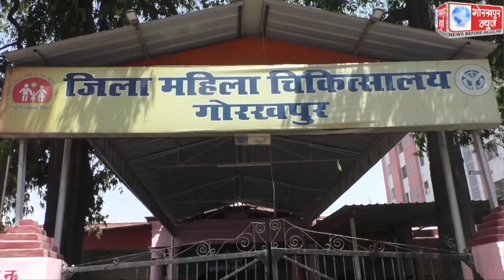45 साल के ऊपर के व्यक्तियों का महिला जिला चिकित्सालय में किया गया कोविड का वैक्सीनेशन ,टीकाकरण कराये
45 साल के ऊपर के व्यक्तियों का महिला जिला चिकित्सालय में किया गया कोविड का वैक्सीनेशन ,टीकाकरण कराये नागरिकों ने कहा नही हुई कोई दिक्कत, कहा,अपनी बारी आने पर अवश्य कराये टीकाकरण